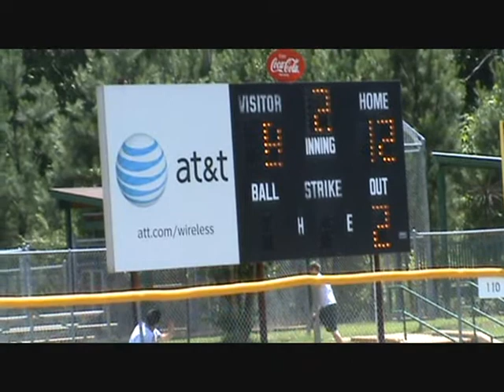Sandtown Angels vs GAMERS RED Part 3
Sunday May 31, 2009 Substate Tournament Champship Game- Sandtown Angels vs. Elite Gamers Red.